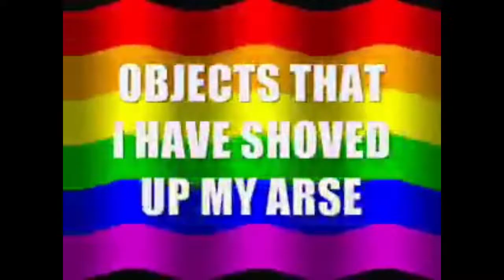normal everyday objects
you know the meme